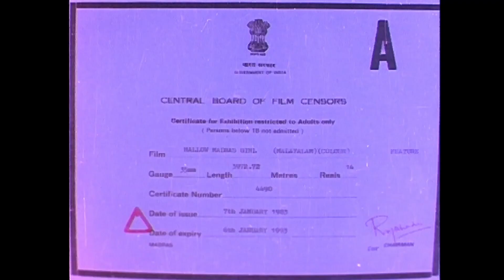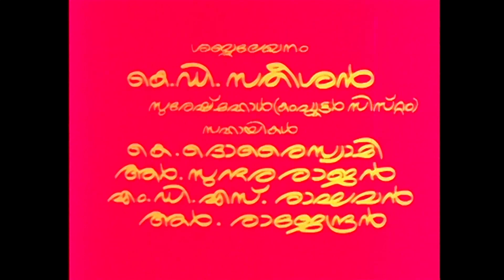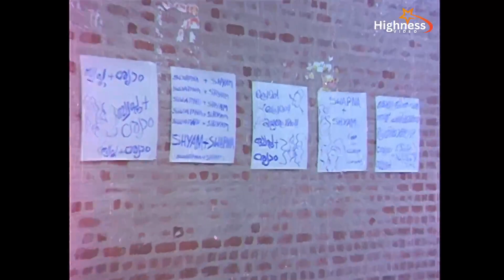Hello Madras Girl Malayalam Full Movie Shanker Mohanlal Madhavi Rajkumar Dir: J Williams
Hello Madras Girl is a 1983 Indian Malayalam-language film produced, directed and filmed by J. Williams and written by K. Balakrishnan from a story by Williams. It stars Shankar, Mohanlal, Rajkumar Sethupathi, Madhavi, and Poornima Jayaram. The character of Bheeman Raghu resembles that of actor Jayan. The film features music composed by Gangai Amaran.

Director :        J Williams
Starring :       Shankar Madhavi
                       Mohanlal, Rajkumar
                       Poornima Jayaram
Screenplay:   K. Balakrishnan
Story:             J. Williams
Producer:      J. Williams

|| ANTI-PIRACY WARNING ||